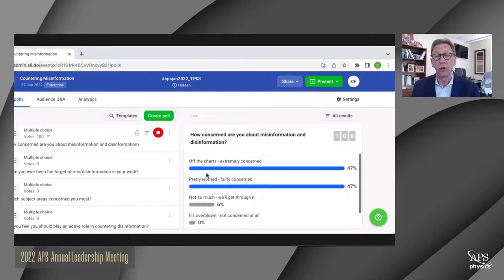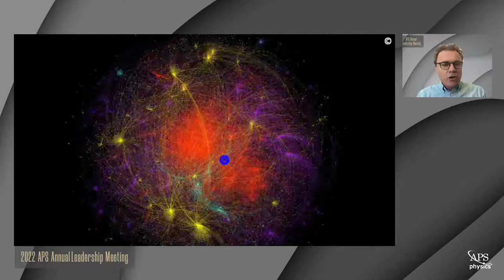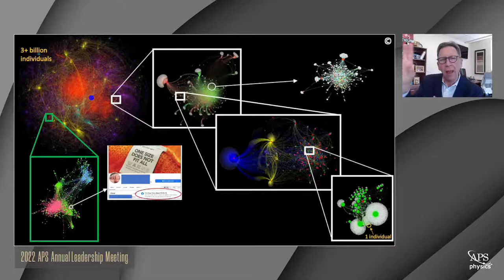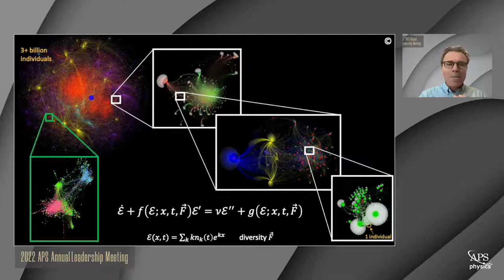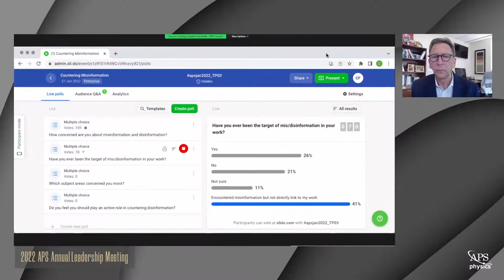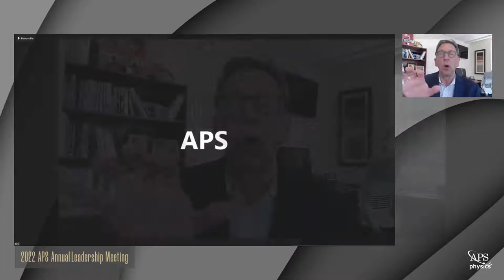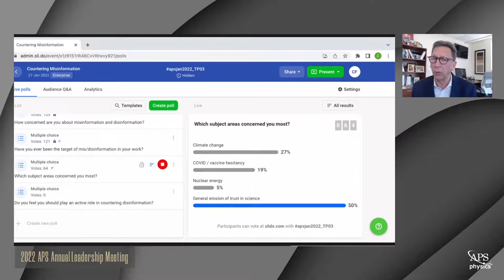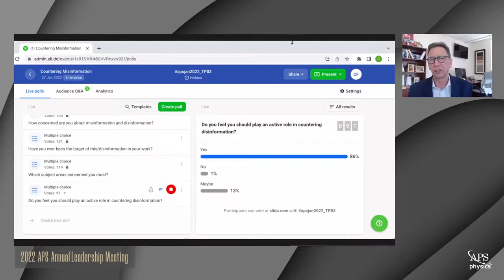2022 APS Annual Leadership Meeting: Countering Misinformation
Panel discussion on the extent, causes, and impact of scientific misinformation, and what might be done to counter these issues.

Introduction: Robert Rosner, APS President-Elect
Moderator: Frank Sesno, George Washington University

Panelists:
Sara Gorman, Critica
David Helfand, Columbia University
Neil Johnson, George Washington University
Christo Wilson, Northeastern University